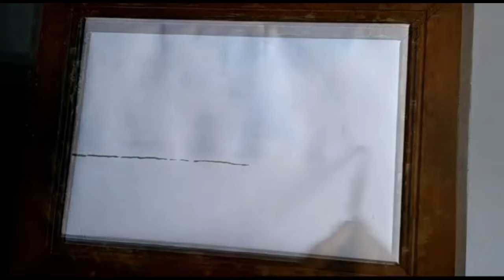water color landscape.....( bank of a river )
Hello folks .
The above paintings is done on 12 inch  by 14 inch handmade  paper..
The living artist G.Moreshwar is painting since 1985..
He is expert in water color landscape , oil portrait , feminine art and abstract art and more.
Prints as well as original works from past of water and oil landscape are available too  ...contact directly  for more details

The artist G. Moreshwar is been honoured by

1.Dept . of Atomic Energy , Mumbai-1993

2. Cultural center of Russia , Mumbai-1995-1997

3. Rotary Club Of Chembur  , Mumbai-1997

WORK IN COLLECTION WITH

1.CROSS WORD - MUMBAI - DELHI
2. CULTURAL CENTER OF RUSSIA - MUMBAI
3. CHILD RELIEF AND YOU - MUMBAI
4.INDIAN PHYSICS ASSOCIATION-MUMBAI
5. INDIAN NATIONAL SCIENCE ACADEMY - DELHI

HIS SOLO EXHIBITIONS ARE AS FOLLOWS

1.NEHRU CENTER ART GALLERY WORLI - MUMBAI -MARCH 1993
2.NEHRU CENTER ART GALLERY WORLI - MUMBAI-JAN-FEB  1996
3.ART PLAZA - COLABA - MUMBAI - FEB 1997
4. ANZ - GRINDLAYS BANK - BEACH CANDY - MUMBAI - SEPT 1998
5. CULTURAL CENTER OF RUSSIA - PEDDER ROAD MUMBAI -MAY 2000
6. VISHNUDAS BHAVE NATYAGRAH VASHI , NAVI MUMBAI MAY 2000
7. NEHRU CENTER ART GALLERY WORLI - MUMBAI- 2001
8. NEHRU CENTER ART GALLERY WORLI - MUMBAI-2005
9. ART ENTRANCE KALA CHODA - COLABA , MUMBAI MAR -2005
10. FOLLIOS - VASHI, NAVI MUMBAI -DEC 2006
11 MAHARASHTRA SEVA SANGH , MULUND , AIROLI NOV- 2010

THE VERY MOST UPCOMING EXHIBITION OF (watercolor landscape ) by G.MORESHWAR IS ON NOVEMBER 27 TO DECEMBER 3 AT
NEHRU CENTER ART GALLERY WORLI - MUMBAI...